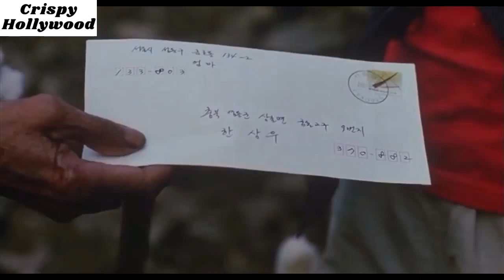✅💯 💯 The Way Home Explained in Hindi | MovieExplainedInHindi 💞💞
लिटिल सांग-वू (यू सेउंग-हो) ग्रामीण इलाकों में अपनी मूक दादी (किम ईल-बून) के साथ रहने के लिए सियोल, दक्षिण कोरिया नहीं छोड़ना चाहता, लेकिन उसकी मां (डोंग ह्यो-हेई) उसे मजबूर करती है, जैसे उसे एक नई नौकरी की तलाश करने की जरूरत है। भग्न और बदतमीजी करने वाला, संग-वू अपनी दादी की तरह-तरह की उपेक्षा करता है और अपमानजनक उपहास के साथ ताना मारता है। जब वह अपने खिलौने के लिए बैटरी नहीं खरीदेगी, तो वह उससे चोरी भी कर लेती है। लेकिन समय के साथ, और उसके निर्विवाद प्रेम के सामने, वह उसकी प्रशंसा और सम्मान करने लगता है।

Directed by-Lee Jeong-hyang
Written by-Lee Jeong-hyang
Produced by-Hwang Woo-hyun, Hwang Jae-woo
Starring-Kim Eul-boon,Yoo Seung-ho
Cinematography-Yoon Heung-sik
Edited by-Kim Jae-bum, Kim Sang-bum
Production company- Tube Pictures
Distributed by-CJ Entertainment, Tube Entertainment, Paramount Classics (USA)
Country-South Korea
Language-Korean

The Way Home Full Movie Story Explain in Hindi,